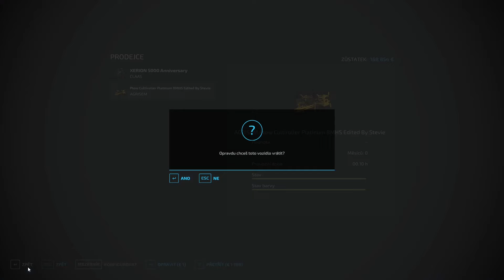Investujem do cudzieho pozemku !!! | Haut-Beyleron | Farming Simulator 22 - Ep12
Ďakujem!
Ak ma chceš podporiť tak to môžeš spraviť kliknutím na členstvo, super vďaku alebo na livestream cez superčet, je to dobrovoľné a nikoho k tomu nenútim :)
Odkiaľ beriem MODY?